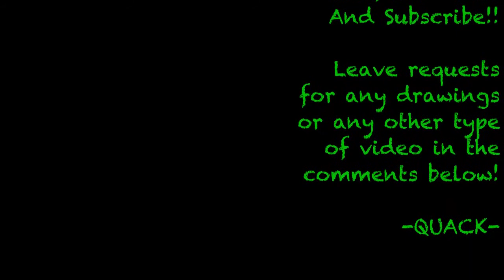Sparsholt College: Countryside Day 2013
There was a lot of great things to do yesterday at Sparsholt, I didn't get to film everything though. I am hopefully going to this college in September and I can't wait :D

Good Morning Sunshine- Alex Day.
Follow the Sun- Evermore.
Negative Thinking- The Death Set.